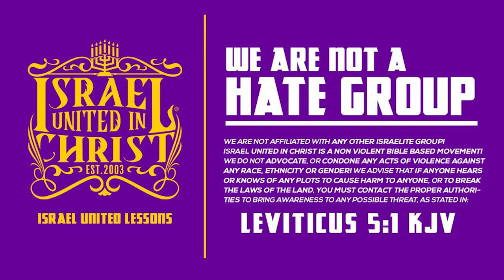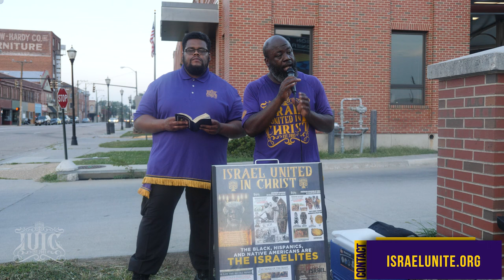Sunday is NOT Holy!